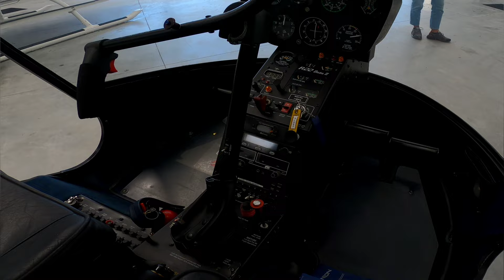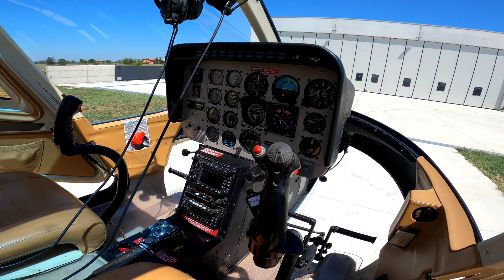BELL 206. MY FIRST FLIGHT [4K]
BELL 206. MY FIRST FLIGHT

Battesimo dell'aria in elicottero di Andry. Era un suo grandissimo desiderio. Happy Birthday 🎁

Andry's first helicopter flight. It was his great wish Happy Birthday 🎁

Se ti piace quello che pubblichiamo e vuoi sostenerci ed aiutare il nostro canale a crescere non dimenticare di:

GRAZIE! 🙏🏽

👉🏼If you like what we publish and want to support us and help our channel grow, don't forget to:

📽️Accessori video:

Morsetto girevole 360
Fitstill galleggiante
Imbracatura petto gopro
Minitreppiede gopro